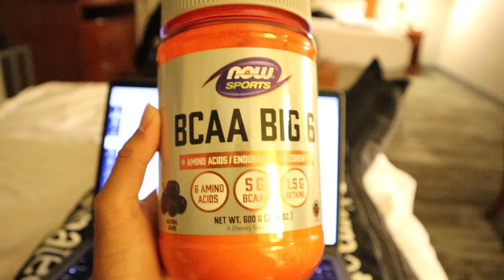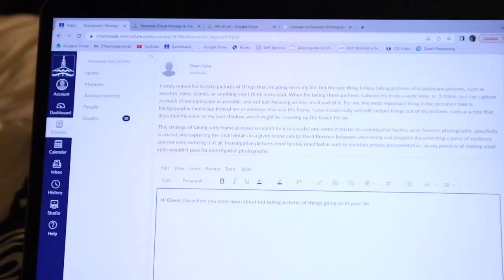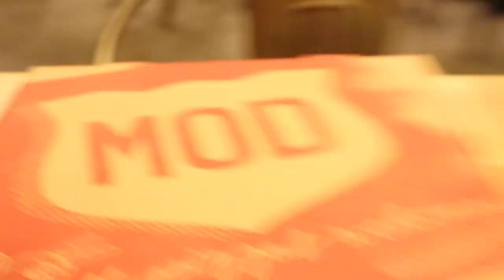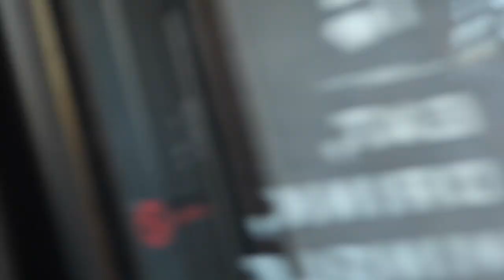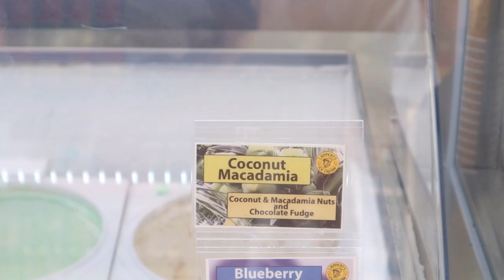D2 SOCCER ROADTRIP l Week in the life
Take a look into the life of a NCAA D2 program, and see what it is like to travel and play at the next level.

📍joefresh.17
⚔️swordsmsoccer